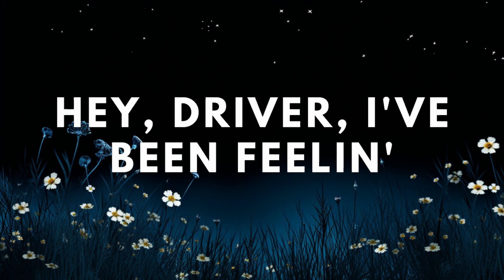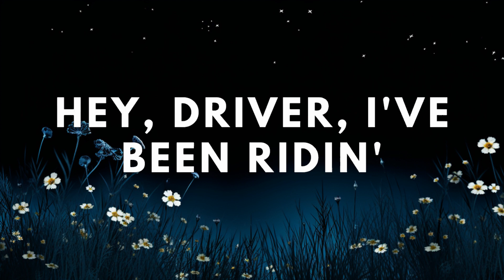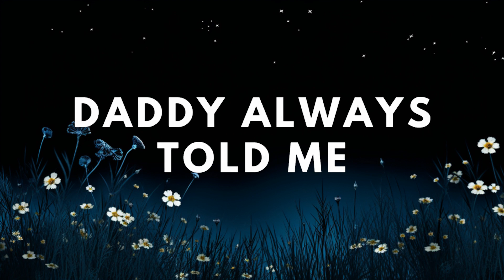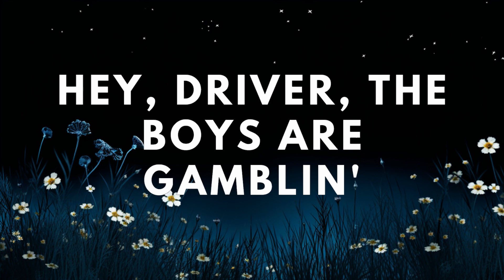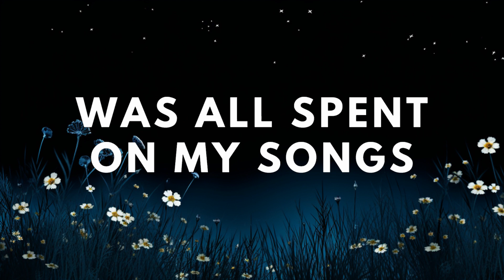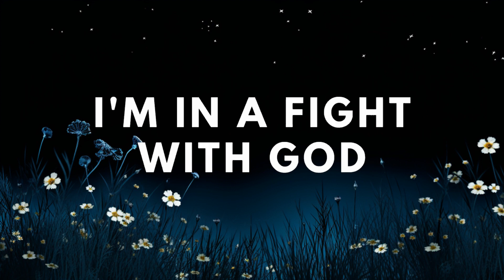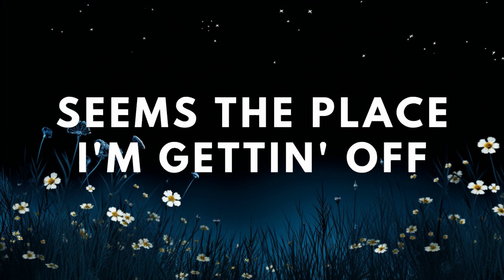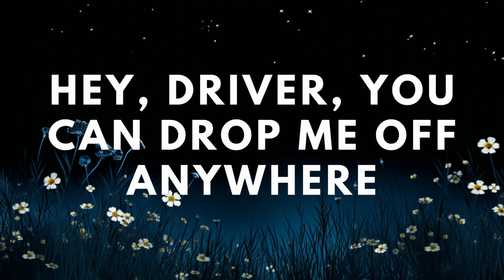Zach Bryan - Hey Driver (feat. The War and Treaty) Lyrics | 1 Hour Lyrics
Zach Bryan - Hey Driver ft. The War and Treaty
Check Out Zach Bryan's Channel at: